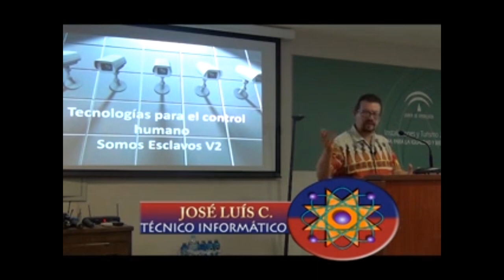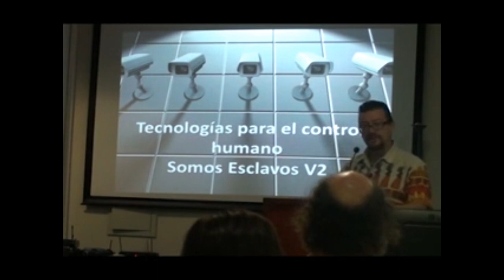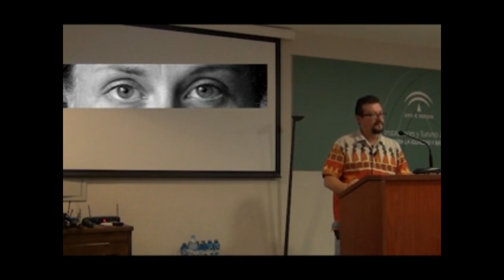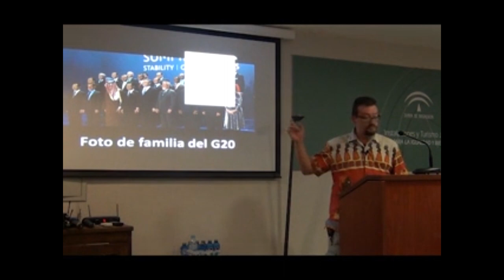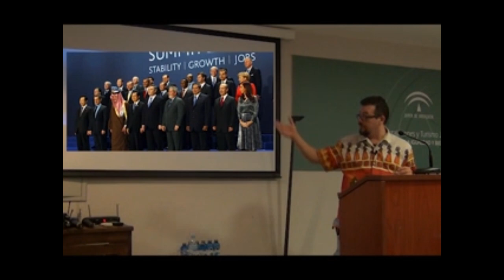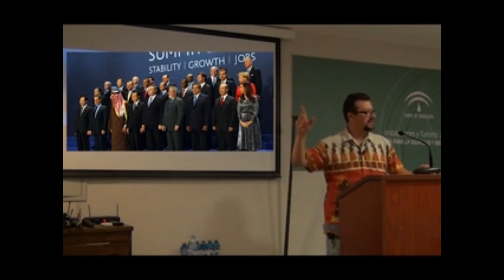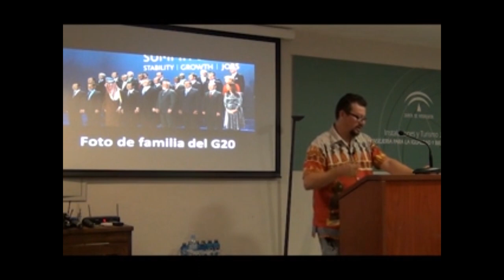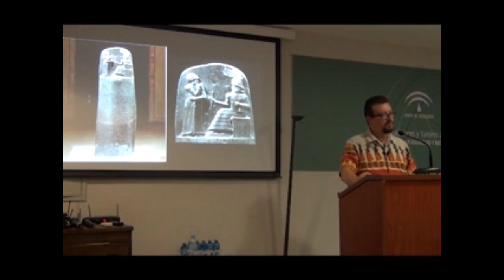"El Libre albedrío no existe" por Jose Luis Camacho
"Hay una serie de cuestiones que no escuchamos y alguien las tiene que decir, mundo desconocido se dedica a las investigaciones de misterios, pero ultimamente se ven obligado a hablar de muchisimas cosas de las cuales no deberian hablar, sin embargo lo hacen debido a que todos estamos ligados a esta clase de problemas que nadie dice, nadie sabe, pero todos somos parte de ellos."

Jose Luis Camacho

Tecnología para el control Humano - Somos esclavos V2.0 -

Vivimos en una sociedad de control, la mayor parte de los sistemas electrónicos que nos rodean están preparados para seguirnos, grabarnos, vigilarnos y evaluar un perfil sociológico de cada uno de ustedes.

La tecnología al servicio del control humano a nivel individual, os contare en esta ponencia, como lo hacen, hasta donde han llegado y lo más tenebroso, porque lo hacen, cual es el futuro que nos espera y quién lo hace.

(Canal personal de Miguel Celades Rex)
Puedes verlos todos en nuestra nueva web principal: